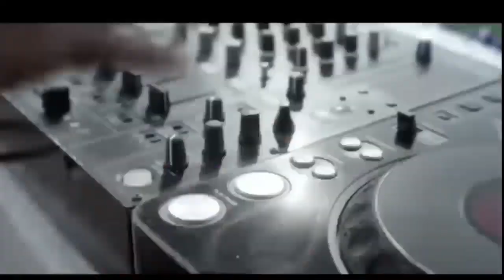आशुतोष के आगे बन गया अजय आलोक का पोपट|Ashutosh very hard destroy Ajay Alok